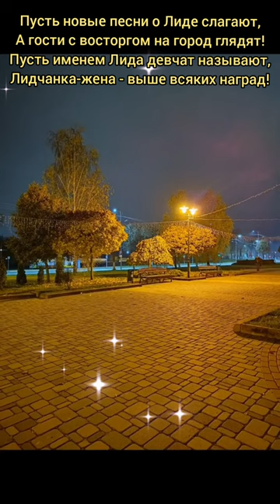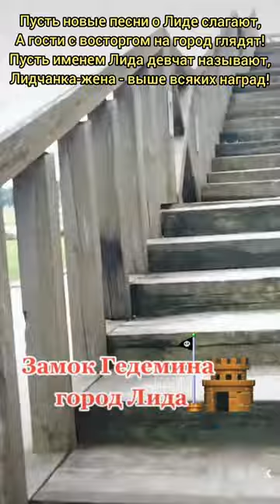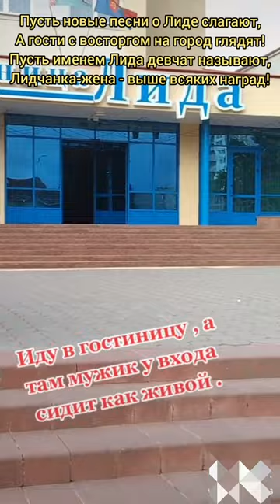Мой город (2 варианта) - Муз. В. Хоборова, сл. Т. Смольской.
Мой город (2 варианта: 3- х дольный и 4-х дольный) - Муз. В. Хоборова, сл. Т. Смольской.

Исполнение, муз. фонограмма, видеомонтаж - В. Хоборов.